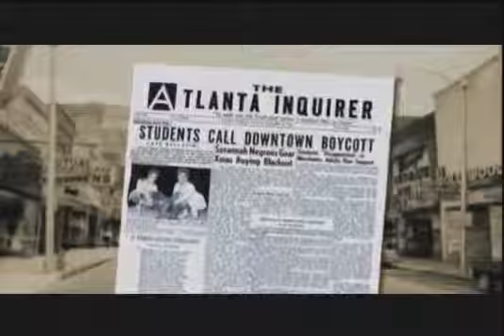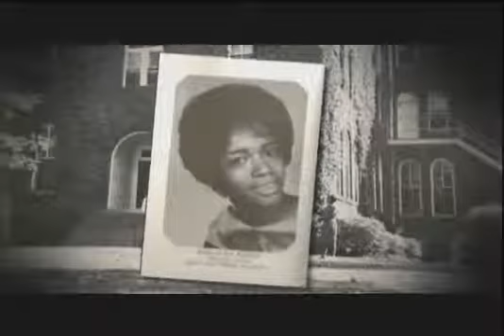Foot Soldiers Class of 1964 Trailer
Foot Soldiers of 1964 is an independent documentry about women in the class of 1964 at spelman college, who participated in the largest coordinated series of civil rights protest in Atlanta's history as college freshmen as young women. These willing souls were some of the Atlanta University center who carried the Atlanta student movement through relentless fighting.
Urbanhomeent.com